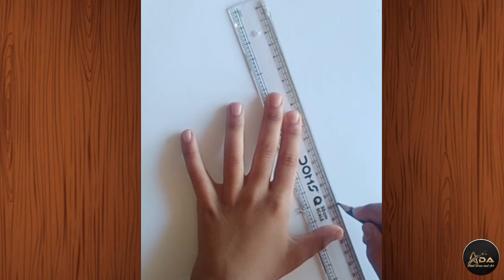landacape drawing easy tutorial step by step | How to Draw Landscape Drawing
landacape drawing
landscape drawing

Attribution:-